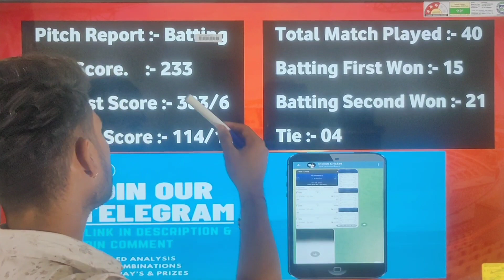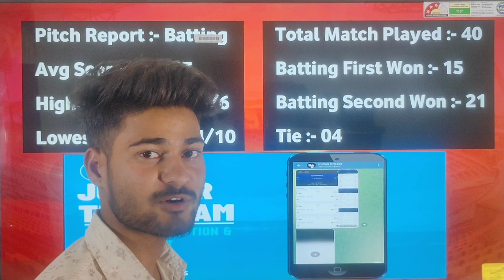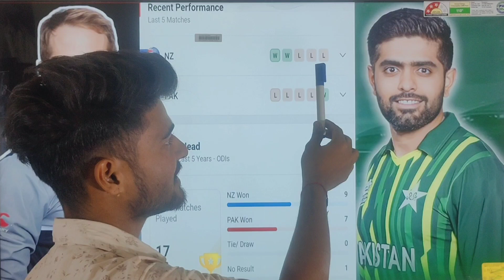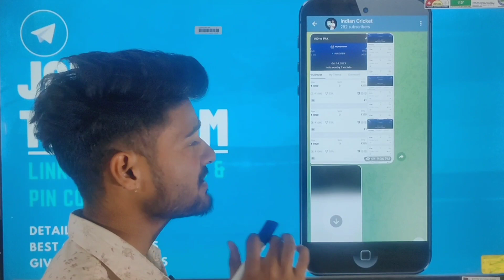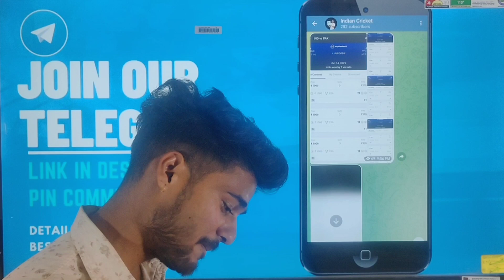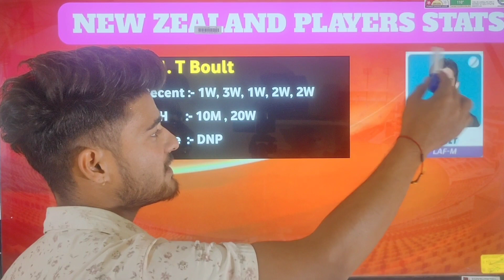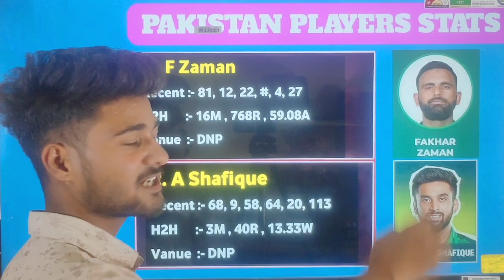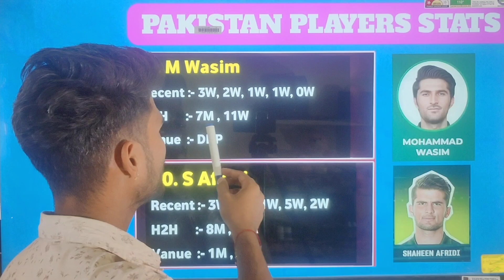NZ vs PAK Dream11 Prediction, New Zealand vs Pakistan Dream11 Prediction, pak vs nz Dream11 Team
SOCIAL MEDIA

NZ vs PAK Playing11,
NZ vs PAK World Cup Odi 2023 dream11 prediction,
World Cup Odi 2023 Today Match,
World Cup Odi 2023,
New Zealand vs Pakistan World Cup 2023,
New Zealand vs Pakistan odi dream11 prediction,
New Zealand vs Pakistan DREAM11 team prediction,
Wc odi NZ vs PAK,
NZ vs PAK World Cup Odi 2023 match prediction,
World Cup Odi match prediction today,
ODI WORLD CUP 2023,
World Cup Odi 2023 dream11 prediction today,
NZ vs PAK World Cup odi dream11 team,
New Zealand vs Pakistan World Cup Odi 2023 match dream11 team,
NZ vs PAK dream11 prediction today,
sl vs ind dream11 prediction today,
dream11 prediction of today match,
New Zealand vs Pakistan today match prediction,
icc men's odi cricket world cup,
World Cup Odi 2023 today pitch report,
World Cup Odi Warmup Match pitch report today,
World Cup Odi 2023 pitch report today match,
PAK vs NZ DREAM11,
NZ vs PAK World Cup Odi 2023 WARMUP Match,
fantasy team,
dream11 team,
NZ vs PAK TODAY DREAM11 TEAM,
World Cup Odi 2023 today match dream11 team,
India vs Sri Lanka dream11 prediction today,
World Cup Odi 2023 31st match,
World Cup Odi 2023 31st match Dream11 Prediction,
India vs Sri Lanka,
New Zealand vs Pakistan Dream11 Prediction,
icc cricket odi world cup 2023,
icc cricket world cup 2023 dream11 prediction,
More Dream11 Fantasy,
stats guruji,
anurag dwivedi,
fantasy cricket guruji,
NZ vs PAK dream11 prediction today match,
New Zealand vs Pakistan M CHINNASWAMI Stadium Bengaluru Pitch Report,
ind vs sl pitch report today,